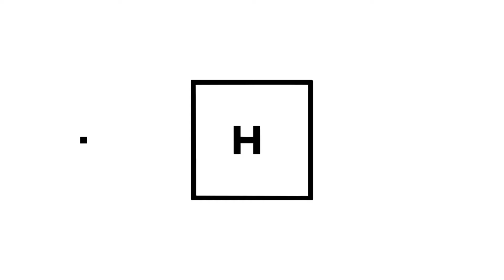Training with online client